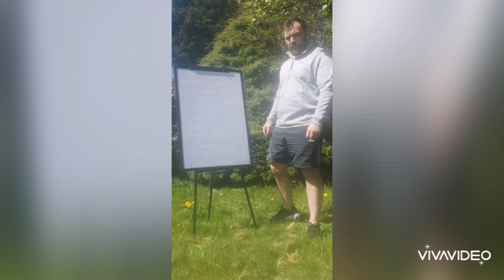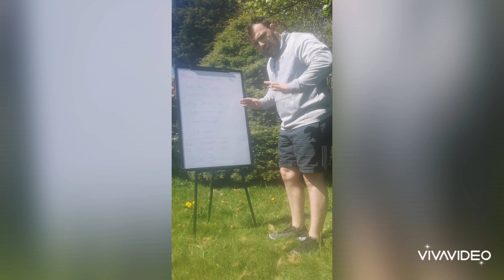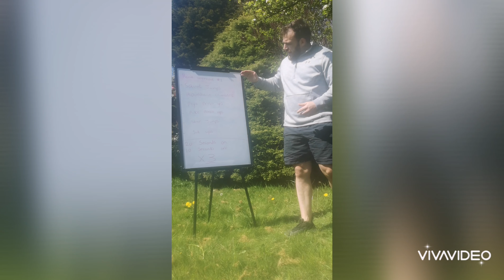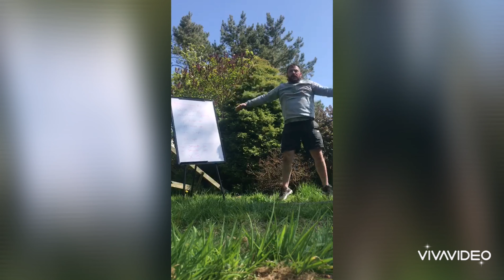Mental Coach Belfast Home Workout #1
HIIT Home circuit
6 exercises
20 seconds on 10 seconds off!